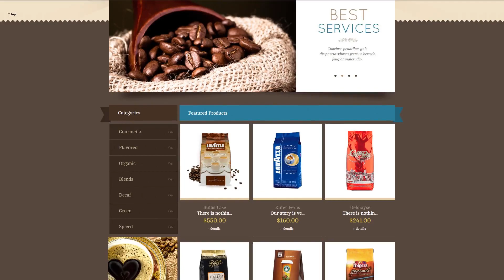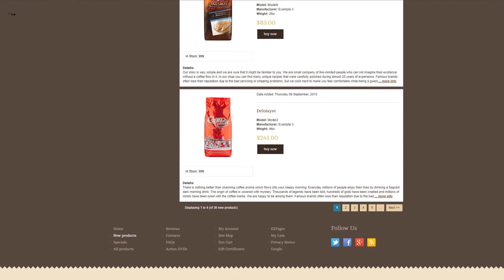Black Gold ZenCart Template - 44944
This one comes with Admin Panel, Online Store/Shop, HTML plus JS